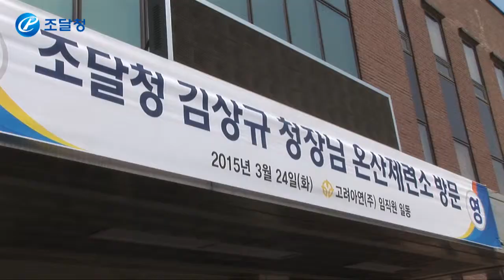[조달청장 현장뉴스] 울산지역 비축원자재 생산업체 방문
김상규 조달청장이 원자재 산업 현장을 점검하고 애로사항을 청취하기 위해 울산의 생산기업 2곳을 방문했습니다.
경제가 어려울 땐 공직자의 역할이 더욱 중요해집니다. 자신의 업무를 통해 국가에 기여할 수 있는 방법은 무엇인지, 항상 고민해봐야 합니다.